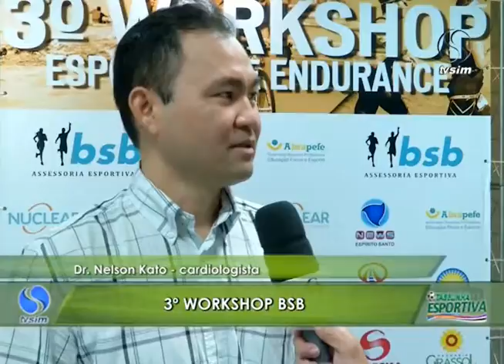Tabelinha Esportiva 12 04 2016